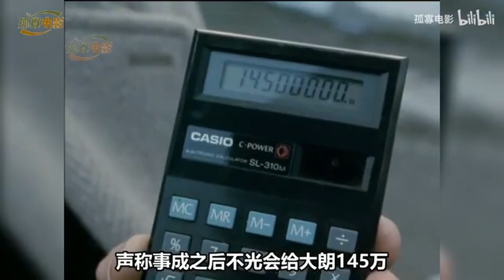青山为了男友的前途，把每日3次变成7次